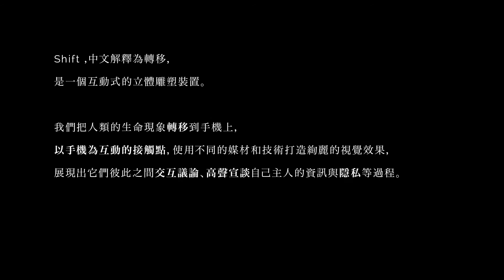2016第十一屆李國鼎KT科藝獎-互動科技藝術組科普特別獎-轉移 Shift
轉移Shift

Shift，中文為轉移，是一個觀眾能夠參與互動且改變展演結果的立體雕塑裝置。

“手機乘載著我們許多資訊，你人在哪裡，說過什麼話，做過什麼事，手機全都瞭若指掌。

我們是如此依賴手機，如果有天，手機被賦予生命，它會怎麼看待你這個主人?要是手機與手機之間能彼此交談，他們會談論些什麼，我們的秘密會不會都被揭露出來呢?”

把原本只屬於人類的生命現象轉移到手機上，觀者以自己的手機作為互動接觸點，裝置使用多種媒材與技術打造絢麗的視聽效果，展現手機彼此之間交互議論、高聲宣談主人們的資訊與隱私等過程，期望觀眾在體驗後，能更重視過度依賴手機、虛擬成癮等議題。

Shift, “轉移” in Chinese, is a 3D sculptural installation. The audience can interact with it and change its display results.

“Mobil phones carry much of our information, including where we are, what we said, and what we did. Mobil phones know everything.”

We rely on mobile phones so mush. If someday mobile phones are given lives, how will they treat you owners? If mobile phones can talk to one another, what will they talk about? Will all our secrets be unveiled?

The biological phenomenon originally only belongs to humans is shifted to mobile phones. The audiences use their won mobile phones as the contact points for interaction. The brilliant audio-visual effects of the installation are made by many kinds of media and technologies, presenting the process that mobile phones have mutual discussions and loudly talk about owners’ information and privacy. After experiencing it, the audiences are expected to more value the issues of overreliance on mobile phone and addition to virtual network.

│作者│

羅芷榕
元智資傳應屆畢業生，專注於創意專案管理與執行、多媒體藝術創作及電腦輔助設計與製造等領域。廣泛接觸各大領域，期望利用不同媒材與專業，創造更多不同的藝術火花。作品曾獲宜蘭美展優選，入圍放視大賞、南瀛獎等。

Zhi-Rong Luo, a fresh graduate from the Department of Information Communication, Yuan Ze University, focuses on the domains of creative project management and execution, multimedia art creation, and computer aided design and manufacture. She broadly exposes herself to different domains, expecting to use different media and specialties to create more kinds of art sparks. She has won the Honorable Mentions of the Yilan Art Exhibition and been the finalist of the DC Competition and the Nanying Awards.

陳琪惠
元智資傳應屆畢業生，專注於使用者體驗設計、視覺藝術創作、電腦輔助設計與製造等相關領域，期望在原有的領域加上跨界的結合創造更多可能。作品曾獲宜蘭美展優選、經濟部跨界超越競賽優勝、入圍放視大賞、南瀛獎等。

Chi-Hui Chen, a fresh graduate from the Department of Information Communication, Yuan Ze University, focuses on user experience design, visual art creation, and computer aided design and manufacture. She expects to combine cross-domains into the original domain to create more possibilities. She has won the Honorable Mentions of the Yilan Art Exhibition and the Merit Award of the TRANS-ACTION held by the Ministry of Economic Affairs, and been the finalist of the DC Competition and the Nanying Awards.

簡勻榆
元智資傳應屆畢業生，在亞思通股份有限公司擔任使用者介面設計師，個人專長於3D建模、UI/UX設計、美術設計，藝術與社會的關聯息息相關，希望能以作品來讓社會更美好，作品曾獲宜蘭美展優選，入圍放視大賞、南瀛獎等。

Yun-Yu Chien, a fresh graduate from the Department of Information Communication, Yuan Ze University, is serving as a user interface designer at Axpert Inc. Ltd. She specializes in 3D modeling, UI/UX design and art design. Because art and society are closely linked, she expects to make the society lovelier by her creations. She has won the Honorable Mentions of the Yilan Art Exhibition and been the finalist of the DC Competition and the Nanying Awards.

廖柏鈞
元智資傳應屆畢業生，專長於電子電路設計、網頁設計及攝影，致力於互動裝置藝術創作及創意發想與執行。作品多在探討科技進步帶給人類的影響，期望能讓社會更美好。作品曾獲宜蘭美展優選，入圍放視大賞、南瀛獎等。

Po-Chun Liao, a fresh graduate from the Department of Information Communication, Yuan Ze University, specializes in electronic circuit design, webpage design and photography, dedicating himself to interactive installation art creation and creative brainstorming and execution. Most of his creations discuss the influences technology advance brings to humans, expecting to make the society better. He has won the Honorable Mentions of the Yilan Art Exhibition and been the finalist of the DC Competition and the Nanying Awards.

楊于萱
國立清大資訊系統與應用所研究生，專長為人機互動、使用者經驗設計、程式設計。期許自己具有高水準的科技藝術才能，將人文與科技結合，擦出為之一亮的火花。作品曾獲宜蘭美展優選，入圍放視大賞、南瀛獎、金犢獎等。

Yu-Hsuan Yang, a graduate student at the Institute of Information Systems and Applications, National Tsing Hua University, specializes in human- computer interaction, user experience design and programming. She expects herself to own high-level abilities of technology art to integrate humanities into technologies with eye-catching sparks. She has won the Honorable Mentions of the Yilan Art Exhibition and been the finalist of the DC Competition, the Nanying Awards, and the Times Young Creative Awards.

林玗慧
元智資傳應屆畢業生，對於互動裝置、體感裝置與新媒體藝術有濃厚興趣。專長於多媒體程式設計及互動科技。曾參與製作「日不落」陳綺貞與鍾成虎的表演，負責動畫部分。作品曾獲宜蘭美展優選，入圍放視大賞、南瀛獎等。

Yu-Hui Lin, a fresh graduate from the Department of Information Communication, Yuan Ze University, is strongly interested in interactive installation, motion-sensing installation and new media art. She specializes in multimedia programming and interactive technology. She has ever taken part in producing the animation of “On the Move” performed by Cheer Chen and Cheng-Hu Zhong. She has won the Honorable Mentions of the Yilan Art Exhibition and been the finalist of the DC Competition and the Nanying Awards.